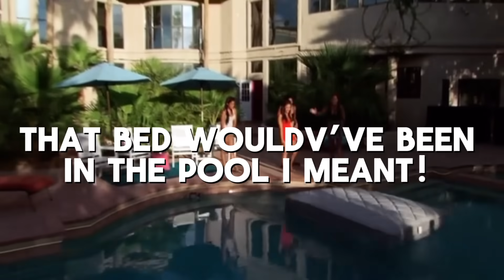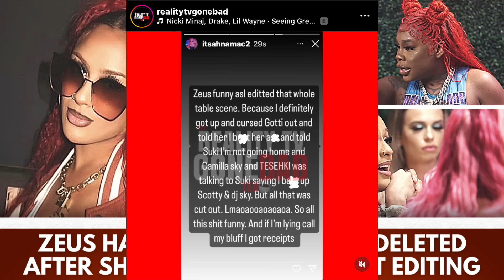AHNA MAC SPILLS TEA ON BEHIND THE SCENES + FALSE EDITING & ZEUS DELETES HER IG! 😱 | BADDIES EAST